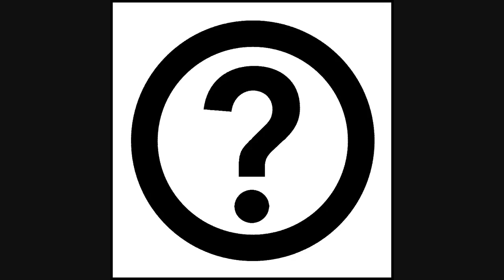Tha Points (DJ U-Neek Version)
Artists:
The Notorious B.I.G.
Coolio
Doodle Bug (Digable Planets)
Big Mike (Geto Boys)
Buckshot (Black Moon)
Redman
Ill Al Skratch
Rocknes (Heltah Skeltah)
Bone Thugs-N-Harmony
Jamal
Busta Rymes
5th Ward

UPDATE: The Question Mark is lord jamar thanks for letting me know